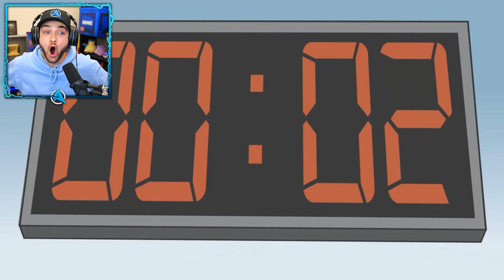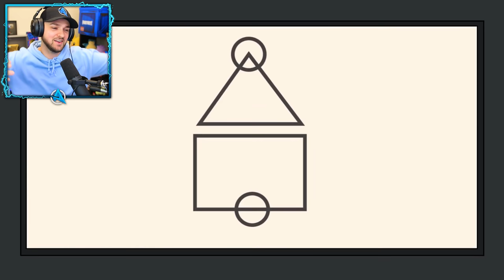Squid Game *FUNNIEST* Animations! (SECRET ENDING)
Squid Game Netflix show fully animated - The WHOLE show in animated form! It's super funny and an amazing animation - But the question is, who will WIN the Squid Games and take home the money?

Thanks to @GameToonsOfficial for letting me react to their video!

- MoreAli-A